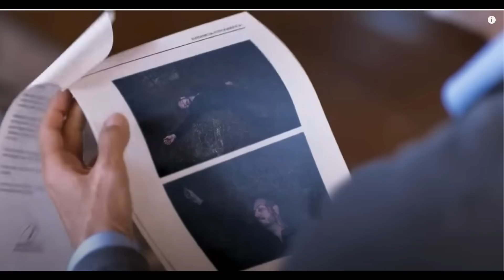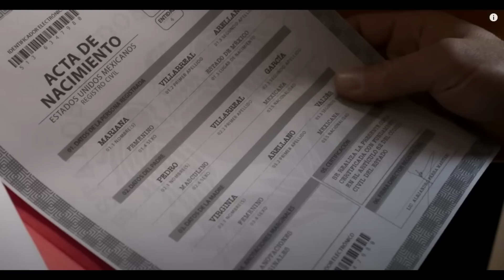les riches pleurent aussi episode 13